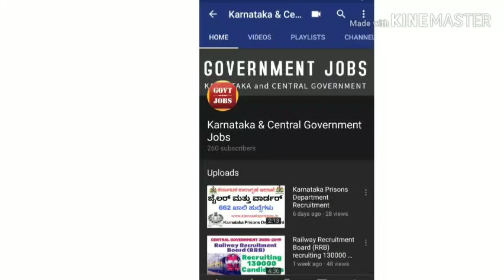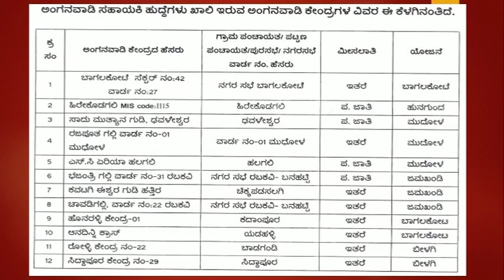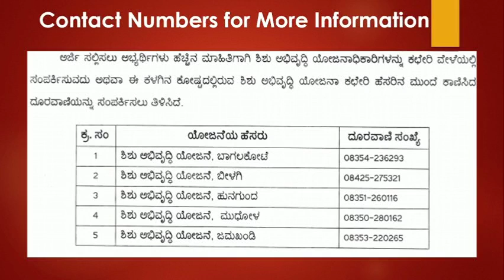GovernmentJobs-Women and Child Development Karnataka Job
Government Job
WCD Bagalkot Recruitment 2019 Notification for 15 Anganwadi Workers & Anganwadi Helpers Vacancies | Apply Online @ anganwadirecruit.kar.nic.in

karnatakagovt job
latest job
job news
job notification
jobs in kannada
recent job